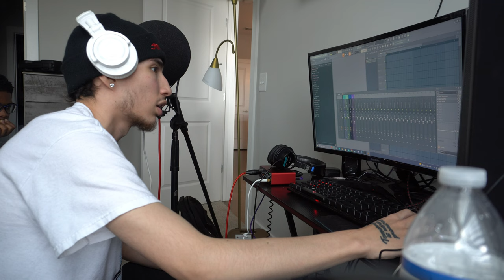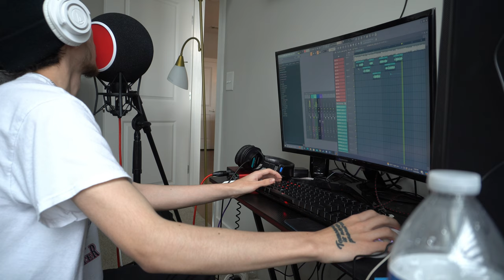teztn the Fortnite rapper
Peso Andy on all platforms